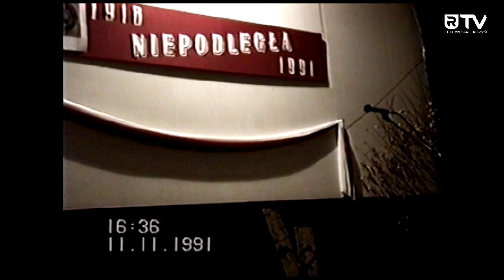„Retro ROK” (cz. 8) - 73. rocznica odzyskania przez Polskę niepodległości (11 listopada 1991 r.)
Zapraszamy do obejrzenia ósmego filmu z cyklu „Retro ROK”, który stanowi jeden z elementów obchodów jubileuszu 60-lecia Radzyńskiego Ośrodka Kultury. Prezentujemy relację z radzyńskich obchodów 73. rocznicy odzyskania przez Polskę niepodległości (11 listopada 1991 r.)